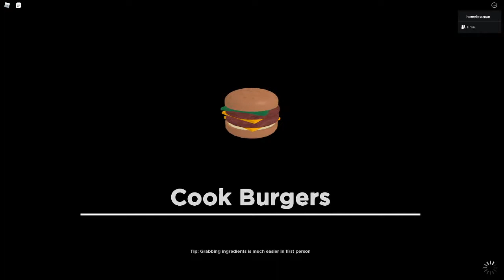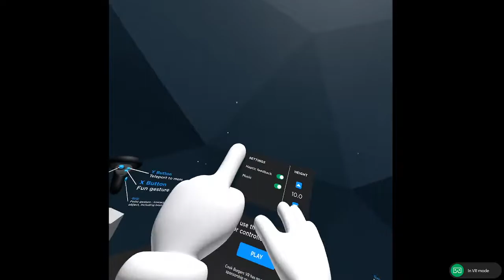cook burgers vr